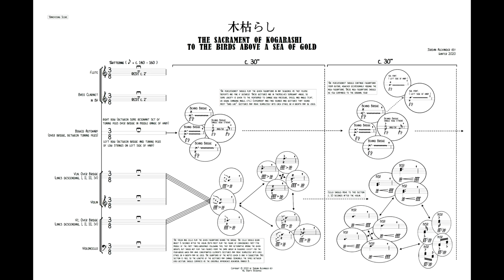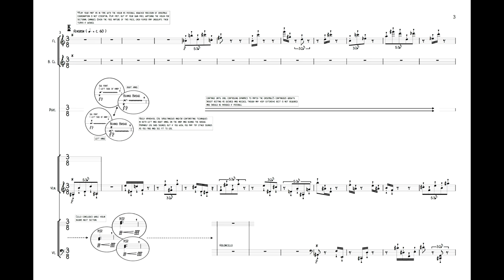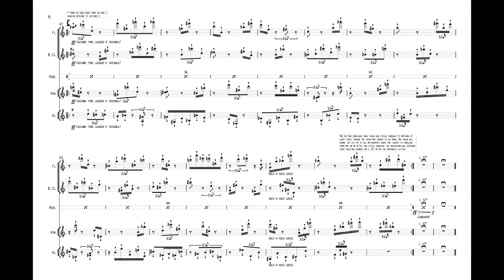Sacrament of Kogarashi to the Birds above a Sea of Gold (from "Verses from the Scroll of Sondering")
Jordan Alexander Key (b. 1990): "Verse 木枯らし : The Sacrament of Kogarashi to the Birds Above a Sea of Gold" from "Verses from the Scroll of Sondering" after the hand scroll of Taihaku Ishiyama

Written for the Bold City Contemporary Ensemble
First performance: Sarah Jane Young (flute), Boja Kragulj (clarinet), Philip Pan (violin), Lina Minke (cello), Galen Dean Peiskee (piano), Charlotte Mabrey (percussion)

Verse Program Note:

The verse, 木枯らし: The Sacrament of Kogarashi to the Birds Above a Sea of Gold, is by far the most abstract and dissociated from the other verses. The contrast of this verse among the others parallels the layout of Ishiyama’s scroll, which itself begins with a small disjoined fragment of a seascape with birds embellished in gold foil. While the remainder of the whole scroll is one continuous piece, this small section is alone, although it mirrors the conclusion of the scroll, perhaps suggesting the cyclic essence embodied in the work. The first movement, as such, is the most abstract yet the most austere and pristine in its composition. It is not conventionally beautiful per se, but possesses a natural, primal animus suggestive of awakening flocks of birds amidst a stark, rocky seashore. The work is an eldritch primordium of empyreal radiance. When searching for the feeling of such times, places, and eonic litanies, the closest personal feeling I can approach is that encapsulated in the Japanese word kogarashi (“koh-ga-ra-shee”) and the associations it provokes. Literally meaning “leaf wilting wind,” kogarashi is a cold wind that signals the onset of winter; often, there is a scent that is associated with kogarashi. As a child, I loved the winter. In the mountains of Virginia beginning in late September or early October, I would often notice a distinct smell on the wind that would remind me of the approaching season; I would always know with a sense of nostalgia that the smell of this brisk autumnal breeze was a sign of winter. It was not until I was older that I learned the word kogarashi that described this familiar feeling from my youth. The smell of kogarashi, that abiding evocation of winter’s essence, represents the end of a season and the start of another, the inexorable continuation of the annual period and one’s connection to that cycle which encompasses one’s own cycle of life as well as the cycle of all life: the seasons. The instinctive feeling evoked by the smell of the seasons, any season, is an ancient connection we have with those temporal rounds that define humanity’s and all life’s patterns of existence; kogarashi, then, is time’s sacred covenant to its ceaseless cycle, annually consecrated through the ritual of avian migration.

Complete Work Program Note:

The exhibition in which Ishiyama’s “Landscape” was displayed, Tempus Fugit :: 光陰矢の如し:: Time Flies, is a “reflection on time and its many meanings.” In so doing, the broader concept of time was applied to the Japanese art collections at the Harn Museum as an “investigative tool” to understand three key aspects of time in art: first, how time has been “measured in the visual record;” second, how art objects can embody several moments in time; and third, how artists experience time during the production of their work. Furthermore, the ritualization and celebration of the natural world, often oriented around cycles of life and seasons, and the acknowledgment of mortality are also recurring themes in Japanese art and so were consequently highlighted within this exhibition.

In light of the theme of cycles of time and life, I was immediately drawn to the concept of “sonder” to motivate the purpose of my work generally. “Sonder” is a neologism, coined in 2012 by John Koenig in his project The Dictionary of Obscure Sorrows, and is “the profound feeling of realization that everyone, including strangers passed in the street, has a life as complex as one’s own, which they are constantly living despite one’s personal lack of awareness of it.” While “sonder” is not typically presented as a verb, I have presented it as such here. Sondering is perhaps one of the most powerful instances of empathy one can have, for it is an active acknowledgement of the profound individuality and complexity of another, recognizing that their life is just as meaningful as your own, if not more so. You take a moment to ponder on the vast details of a life, briefly intersecting your own, and humble yourself by acknowledging that such details are beyond your comprehending in one lifetime because they themselves occupy such a space of time; however, they are not beyond your appreciation and contemplation.